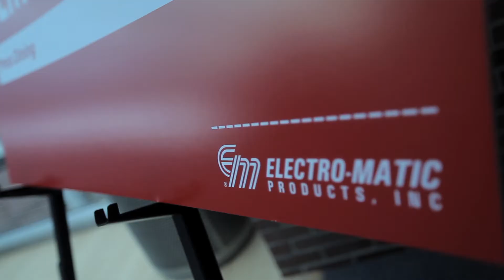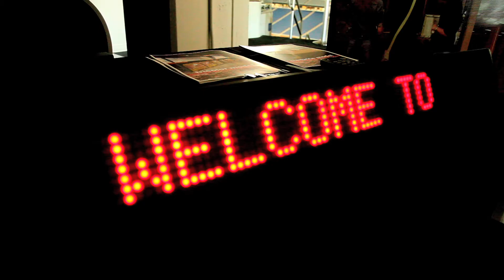Electro-Matic Products Industrial Automation Technology Event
Electro-Matic-\ Products hosted the 2012 Industrial Automation Technology Transfer Event in Detroit, MI at Ford Field. There were over 1000 attendees from more than 200 companies from the greater Michigan area. Participants from all over the world came to the Technology Transfer Event, in which they were able to gain knowledge that would give them a competitive advantage as they do their business operations in the future. Siemens, Rittal, Turck, Eplan and Electro-Matic hosted the 2012 Technology Transfer event featuring new Industrial Automation Technology at Ford Field in Detroit, MI. The event brought in industry experts from all over the world who showcased their best of class technology to attendees. The many seminars offered and products demonstrated were proven to be the latest in automation trends.